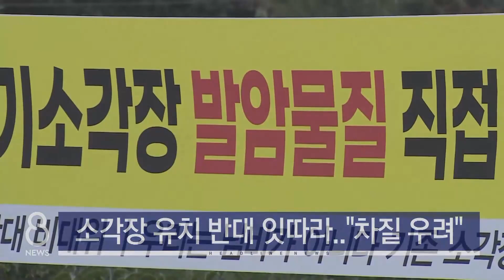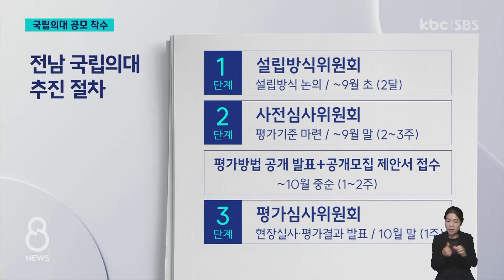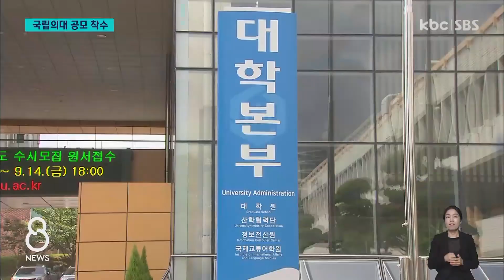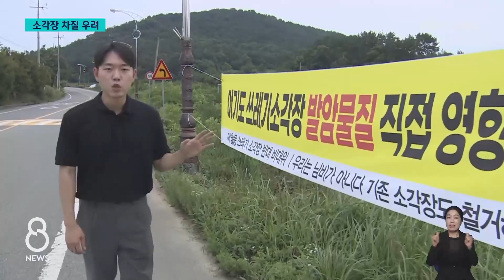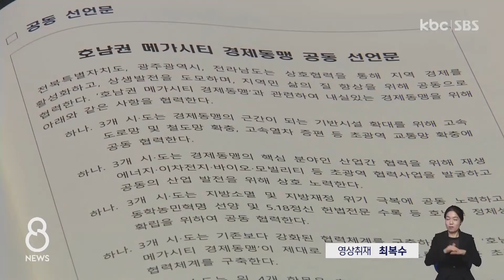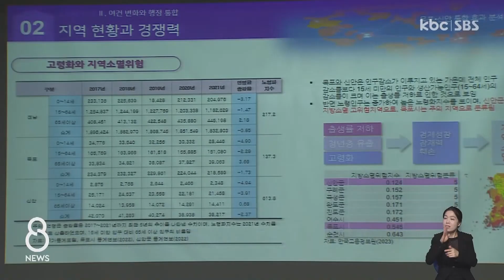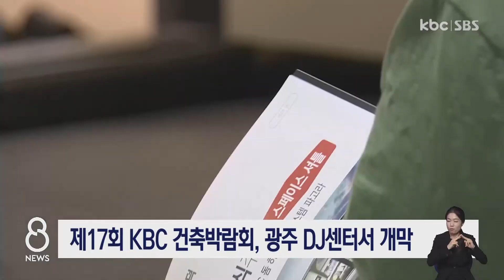[다시보기] 반복되는 아동학대.."감독 강화해야" | KBC 8뉴스 2024-07-04 (목)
1. 국립의대 공모 착수.."순천대 참여" 압박

2. 소각장 유치 반대 잇따라..사업 차질

3. 반복되는 아동학대.."감독 강화해야"

4. '경제동맹' 호남권 메가시티 추진

5. '엄지성 영국행'..광주FC, 대안 모색